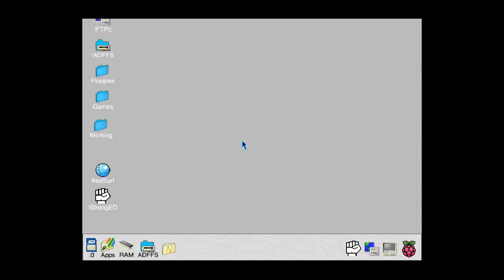Lemmings (1991) (Krisalis Software)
A short play of the first few levels of Lemmings, running on the Pi under ADFFS.